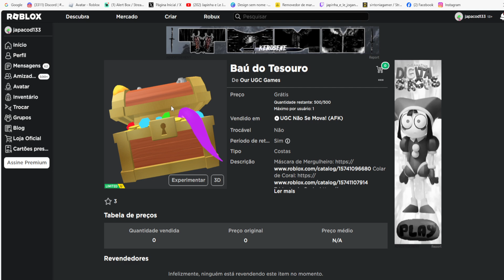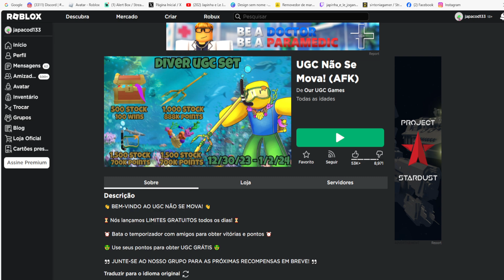COMO PEGAR 4 ITENS Limited UGC Grátis agora no Roblox Evento 2023 FREE LIMITED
wwwwwwwwwwwwwwwwwwwwwwwwwwwwwwwwwwwwwwwwwwwwwwww